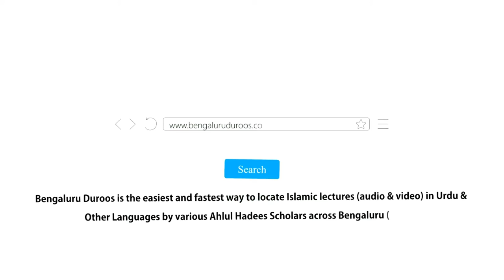Ramadaan Mein Qur'aan Se Ta'lluq | Shaykh Abdul Azeem Madani